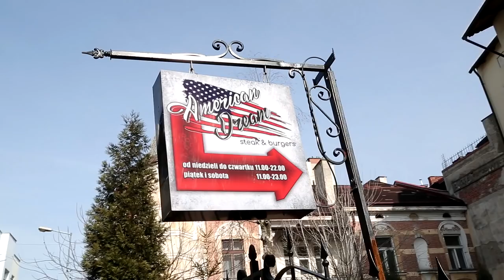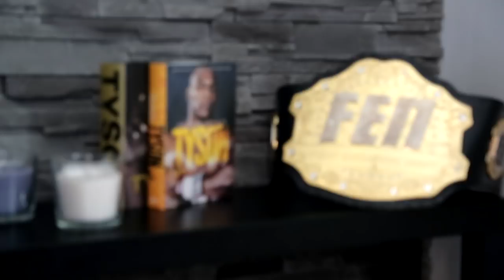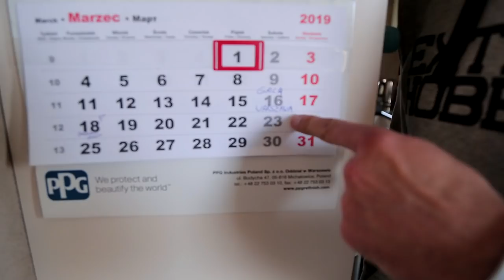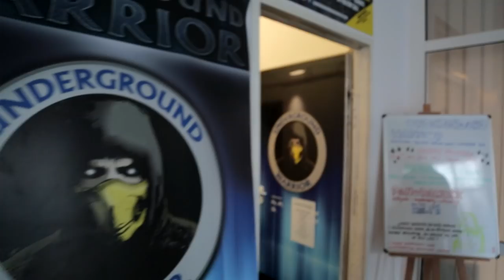FEN VLOG #4: Andrzej Grzebyk przed FEN 24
Już 16 marca na warszawskiej gali COS Torwar dojdzie do hitowego starcia o pas kat. półśredniej: Andrzej Grzebie podejmie Kamila Gniadka. Zobacz, jak obecny mistrz wagi średniej przygotowuje się do swojej walki. Cel ma tylko jeden - drugi pas championa FEN! WE vlogu zobaczycie: dwa treningi, spędzenie wolnego czasu, ulubioną kawę z mlekiem, kolekcję zegarów, szafę pełną ciuchów i pewność siebie, która aktualnego mistrza FEN nie opuszcza nawet na sekundę.